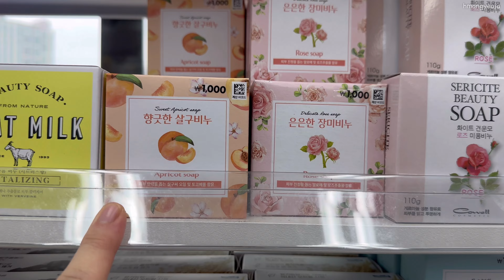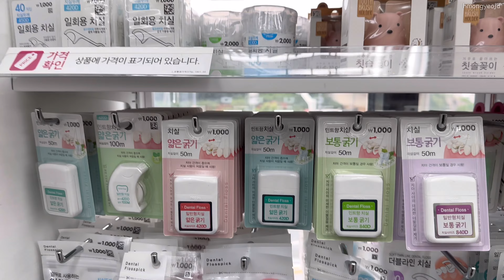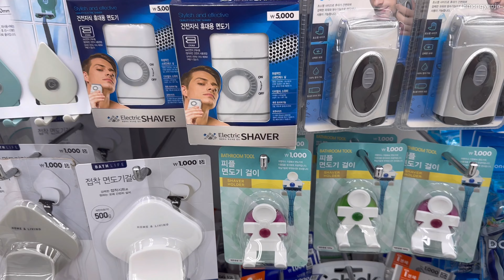LIFE IN KOREA 🇰🇷 Daiso Shopping and Dog's Cafe